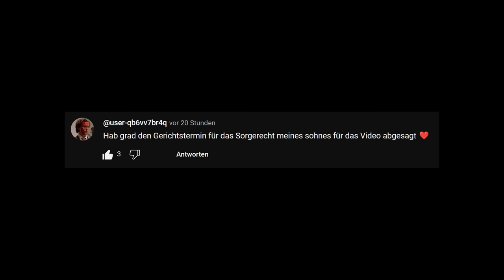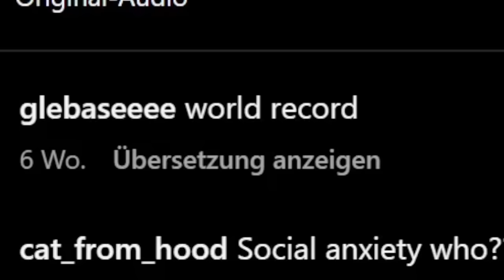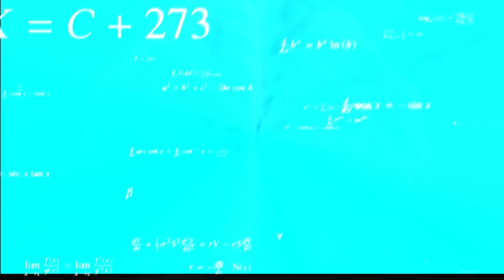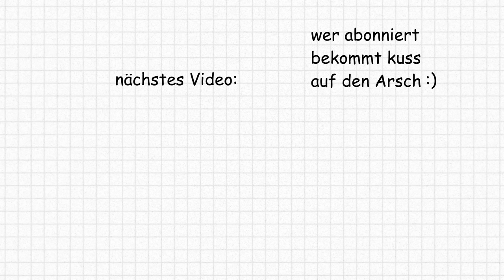Kind Klaut Auto Und Wird Verfolgt